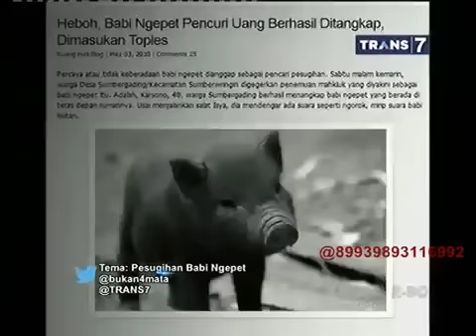Bukan Empat Mata 11 Mei 2015 FULL - Pesugihan Babi Ngepet.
"Bukan Empat Mata" Trans7 eps "Pesugihan Babi Ngepet" 11/05/2015 dgn bintang tamu Mbah Bejo. Acara di pandu Tukul Arwana, Vega dan Peppi.

Bukan Empat Mata 11 Mei 2015 - Pesugihan Babi Ngepet - FULL Bukan Empat Mata 11 Mei 2015 - Pesugihan Babi Ngepet - FULL Bukan Empat Mata 11 Mei ...

ᴴᴰ [Full] Bukan Empat Mata - Mantan Pesugihan Babi Ngepet 11 Mei 2015 Playlist: Bukan Empat Mata, Bukan Empat Mata 2015, Bukan ...

Bukan Empat Mata 11 Mei 2015 FULL - Bukan Empat Mata 11 Mei 2015 FULL Bukan Empat Mata 11 Mei 2015 Bukan Empat Mata 12 Mei 2015 Bukan Empat ...

BUKAN EMPAT MATA 15 APRIL 2015 - PESUGIHAN SEKSUAL & KEKAYAAN BUKAN EMPAT MATA 15 APRIL 2015 - PESUGIHAN SEKSUAL & KEKAYAAN ...

Pesugihan Babi Ngepet Bukan Empat Mata 11 Mei 2015

Bukan Empat Mata - 11 Mei 2015 - Pesugihan Babi Ngepet [FULL]